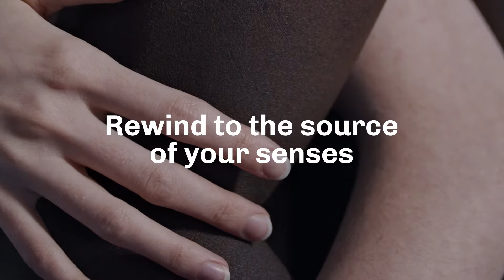New shower tray COTTON SILK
Colors that can be touched, sensations that can be seen.
We present the new SILK texture for the Cotton shower tray, matt and silky, and a new collection of colours. A door to a world full of liveliness and lightness.

𝙍𝙀𝙒𝙄𝙉𝘿. It’s time to MAKE YOU FEEL